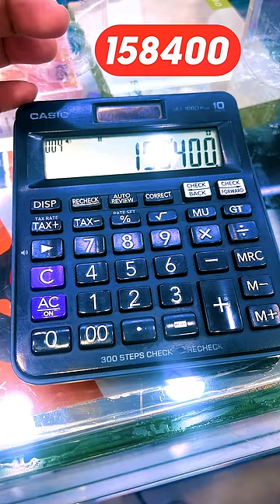Dubai Se i Phone 15 Pro Max Liya Mere Liye @GyanGaming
Dubai Se i Phone 15 Pro Max